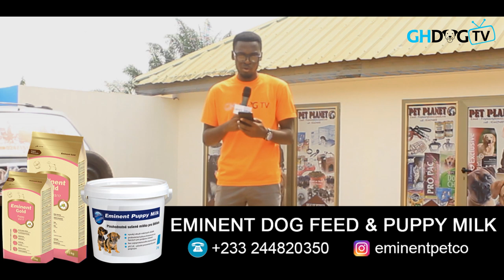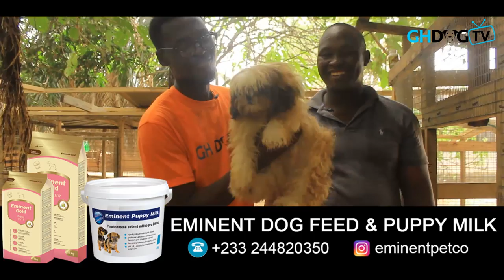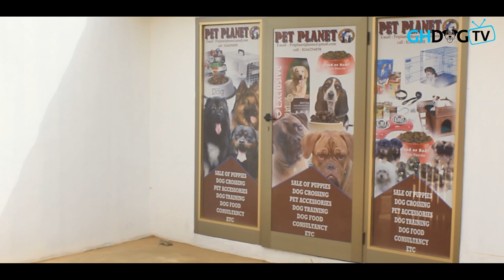Over 60 dogs in one Kennel || A visit to Pet Planet Ghana || GH Dog TV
On today's show, we visit Pet Planet Ghana at Adenta in the Greater Accra Region of Ghana. Mr Agbeko who is the boss reveals to us how he became a dog lover and how his late mom and big brother helped him in his journey to become a successful breeder.
This kennel has over 60 dogs and amongst some of the dog breeds in this kennel are the rottweiler, boerboel, doberman, american bully, poodle, basset hounds, labradors, American Bully, maltese dog, caucasian shepherd and many others.
Pet planet does not only have dogs but other animals such as the monkey, rabbit, peacocks, brahma chicken etc.